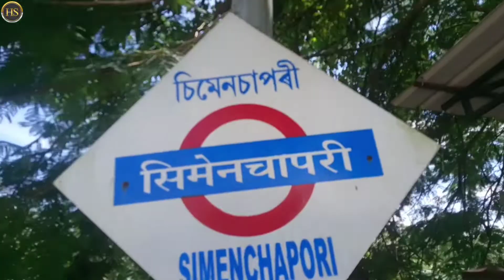Simen Chapori Railway Station || India, Assam